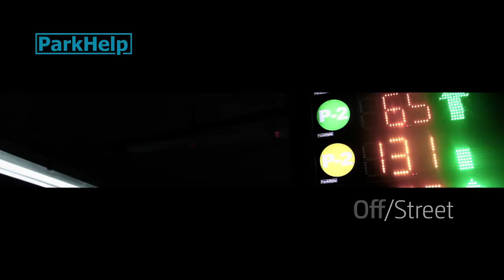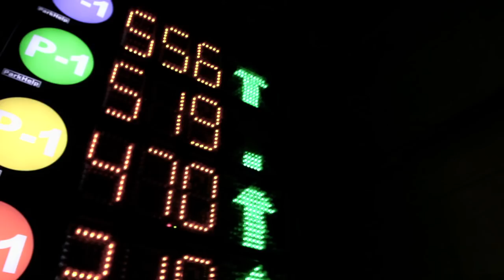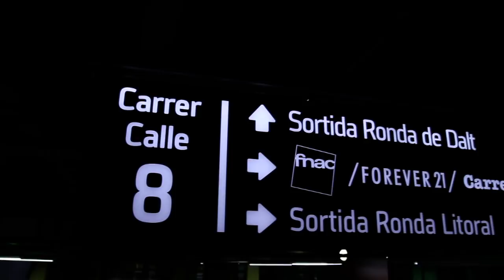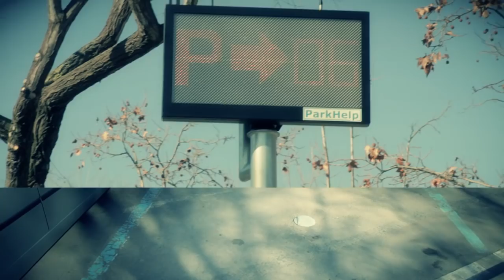ParkHelp Corporate Video BR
ParkHelp, Intelligent guidance systems. Solutions for improving
urban mobility
Since 1999 we collaborate and implement solutions for improving
any "wheeled" mobility. Using innovative technologies that improve
the management, time, mobility and sustainability of cities. Our
guarantee.
We are world pioneers in developing IP connection products and
applications. With more than 100 different applications developed
for urban mobility.
We are present in 42 countries with an installed base of more than
200,000 parking spaces.
Our commitment
• To create most innovative products thanks to continuous
investment in R&D.
• To work in a flexible and speedy way to be a close partner,
committed with our clients.
• To offer reliable and secure products tested by the most
exhaustive quality controls.